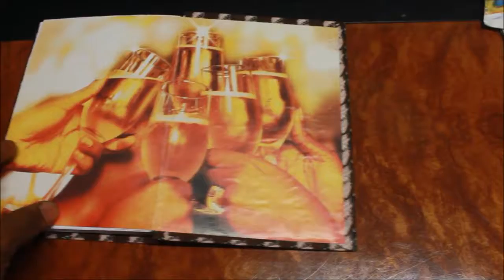A Sketch Book for Inktober 2017 - Olorogun Art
Unveiling a sketchbook in preparation for Inktober 2017